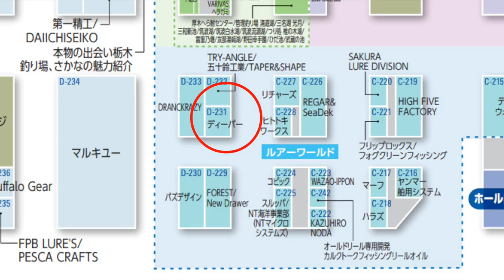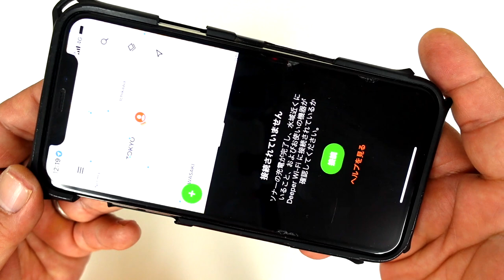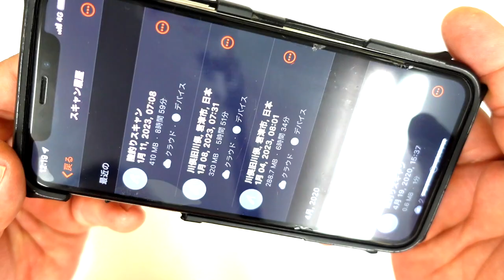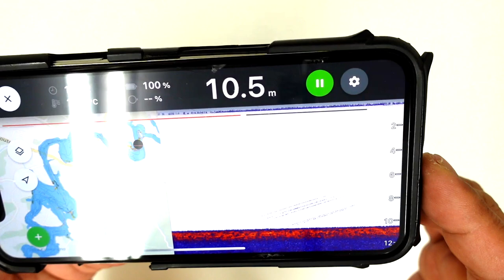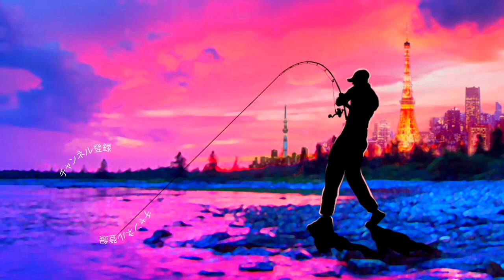聞いてください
釣りフェスティバル 2023 in Yokohama　開催概要
会期2023年1月20日(金) 10:00～18:00　2023年1月21日(土) 9:00〜17:00　2023年1月22日(日) 9:00〜17:00
会場パシフィコ横浜 展示ホール（〒220-0012 神奈川県横浜市西区みなとみらい1-1-1）

55アップしか釣れない！デプス「コードネームバス」に巨大バスが襲い掛かる衝撃映像